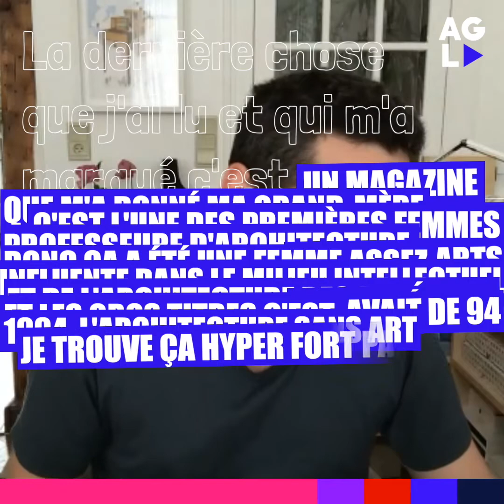L'INTERVIEW REMBLAI DE JCPCDR - AGLO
AGLO est un assistant intelligent qui permet aux architectes et promoteurs de gérer simplement leurs consultations d’entreprises grâce à une interface intuitive et 100% en ligne.